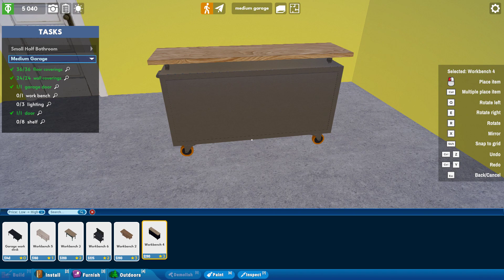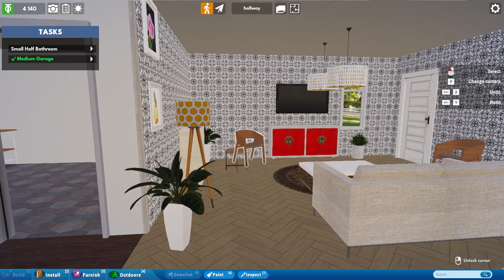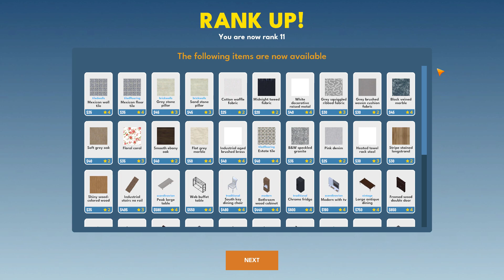Mr. Ortega is NOT HAPPY! | HOMETOPIA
Looks like I failed to vision his style.